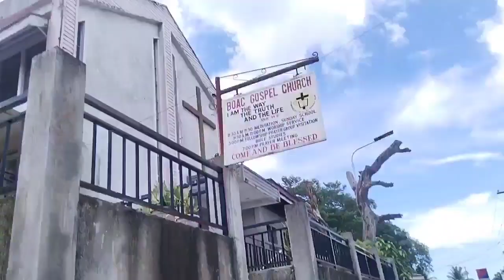TOSS MUNA TAYO NG MGA PANG POOLING NATIN